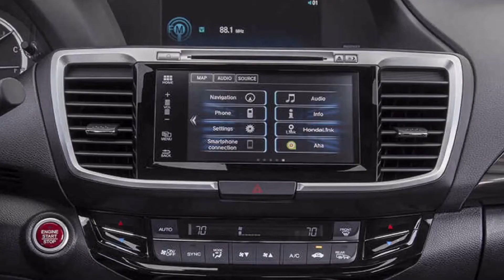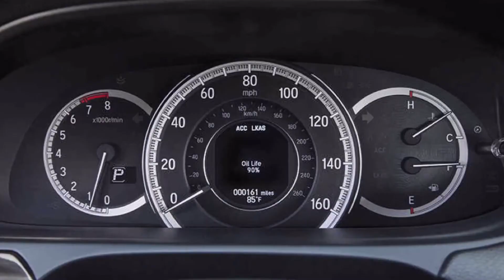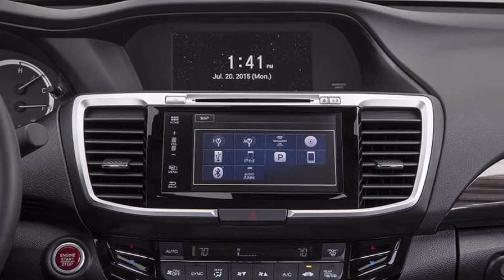2016 HONDA ACCORD/ CARS NEWS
The playful and engaging Accord offers more than you’d expect, which helps make it a 10Best winner for 2016. A 185-hp 2.4-liter four and a six-speed manual are standard in both the coupe and sedan; Sport models get a slight bump to 189 hp. A CVT is optional, as is a 278-hp 3.5-liter V-6 with a six-speed automatic; the coupe offers a six-speed manual—our choice. EX and above models feature Apple CarPlay and Android Auto, but some may find the button-less infotainment system annoying and fussy.